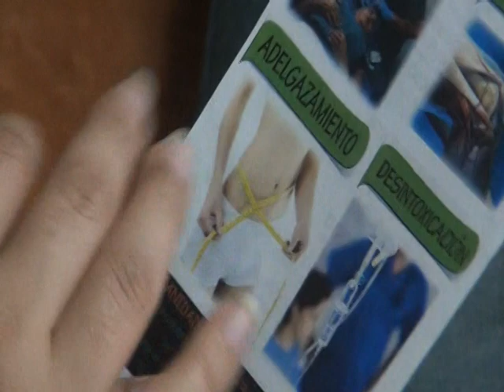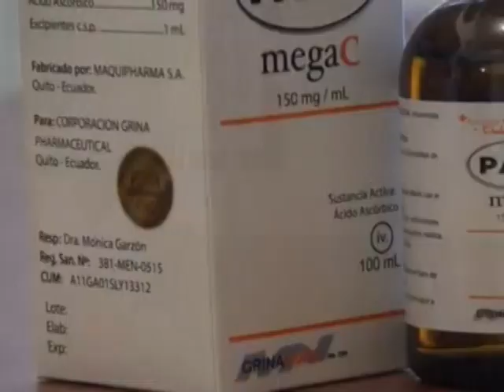PEETER JARAMILLO - ALLY TV NAPO